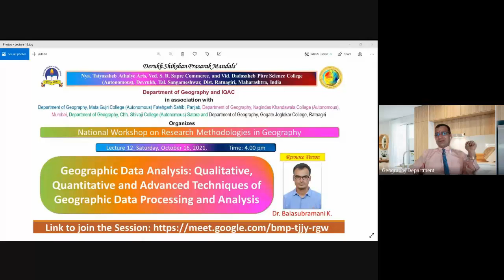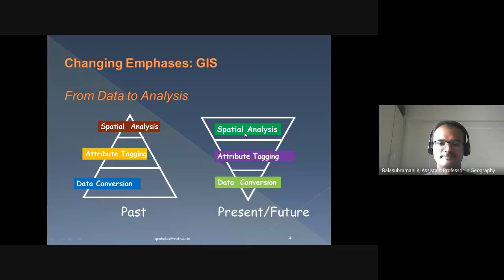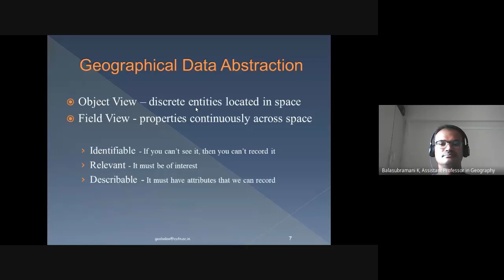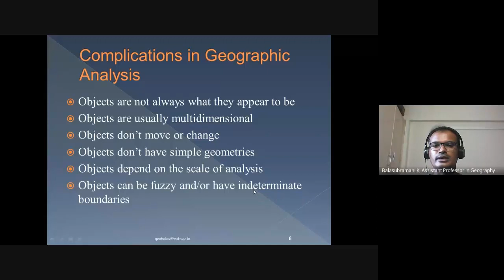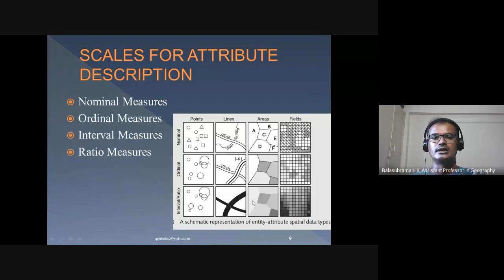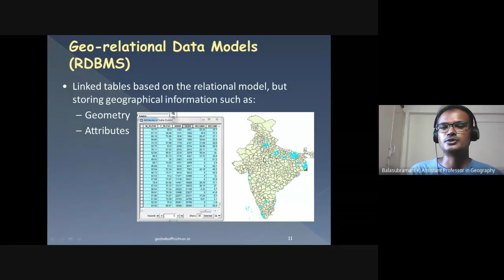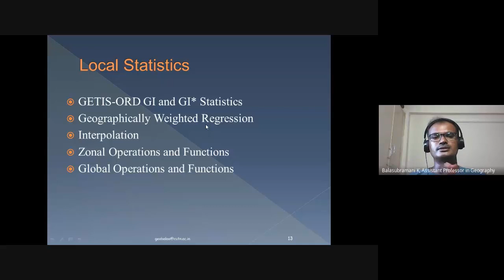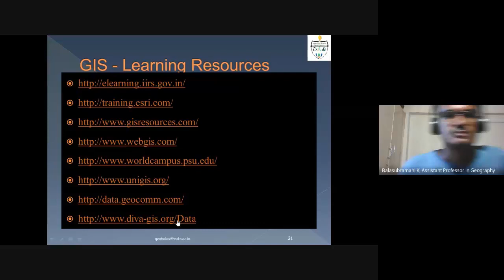Lecture 12 : Geographic Data Analysis by Dr. Balasubramani K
Dr. Balasubramani K provided insight about Geographic Data Analysis  with a focus on Qualitative, Quantitative and Advanced Techniques of Geographic Data Processing and Analysis